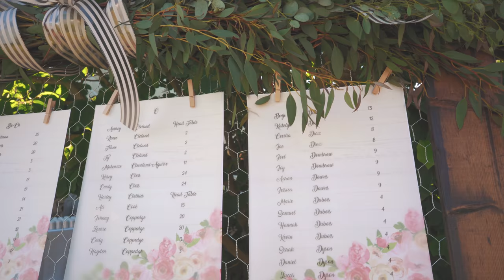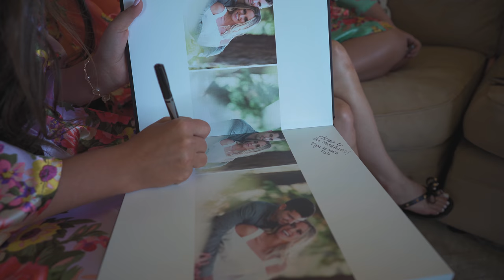Beautifully Emotional Christ-Centered Wedding Film | Barn Kestrel Portland Oregon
Beautiful wedding video we filmed of Hannah and Justin's marriage at the gorgeous Barn Kestrel in Portland Oregon.

The vows are so emotional and heartfelt that you can't help getting emotional yourself. A once in a lifetime experience that we were truly happy to document and be a part of.

You can find other high-quality wedding films we have shot.